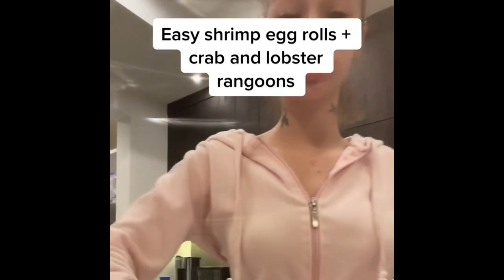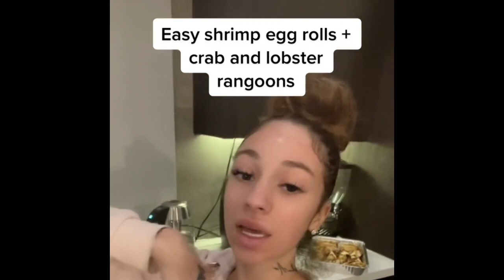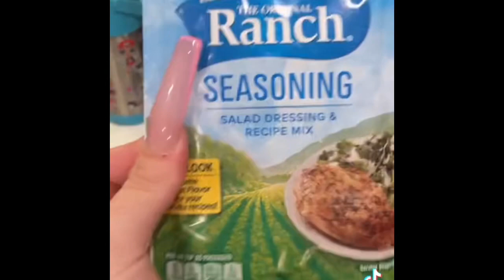BHAD BHABIE TIKTOK VIDEOS COMPILATION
Bhad bahbie Tik tok videos